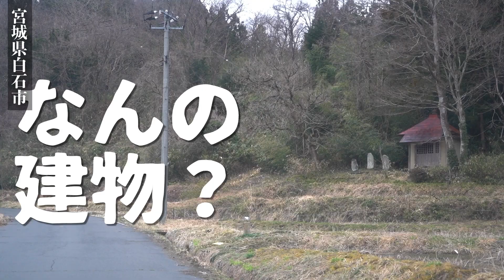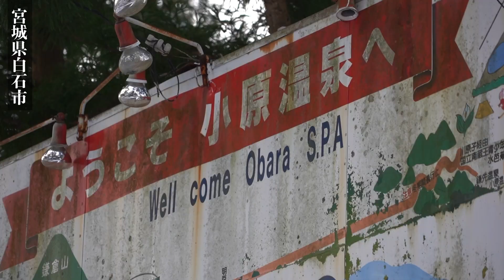【風景】歴史を調べたくなる宮城県南部の建物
どこかの会社で営業マンしながら週末にかけて動画作っています。
基本、自由気ままに自分の思い出を置きとトライアルとして週末クリエイター。

■機材
編集　　　：lumafusion
PC               ：iPad Pro2018
カメラ　　：SONYα7III、GoProHERO7BLACK、iPhone
ドローン　：MAVIC MINI
サムネイル：canva、Lightroom、affinityphoto

■赤﨑のおんがえしサロン　画像・動画周りサポート